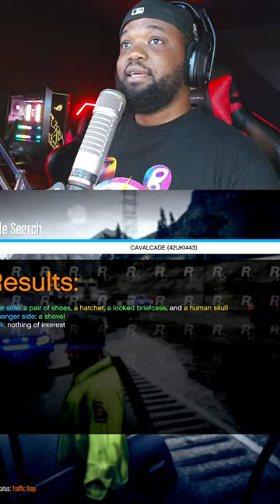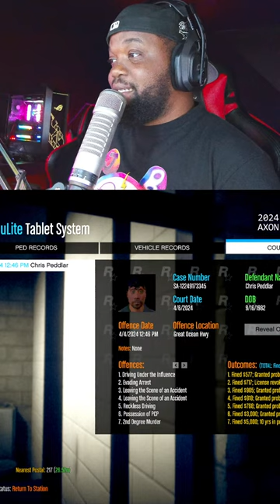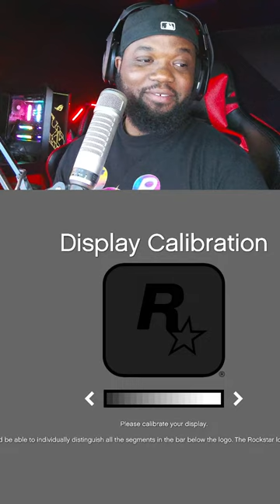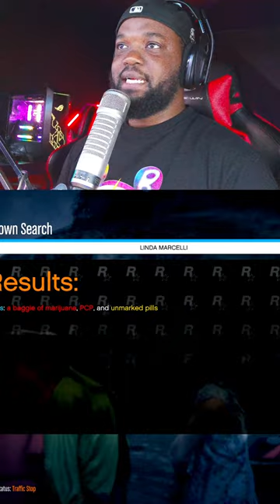Playing GTA 5 As A POLICE OFFICER Highway Patrol| GTA 5 Lspdfr Mod| Live Vertical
2022 Unmarked Lincoln Navigator+ Los Santos x Blaine County Sheriff Pack